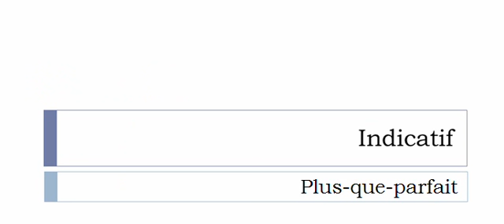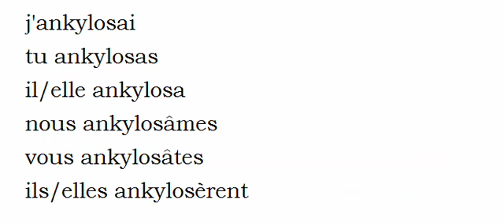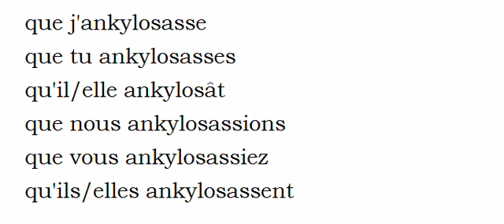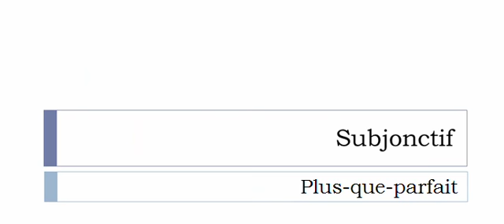Curso de francés = Conjugación = Ankyloser